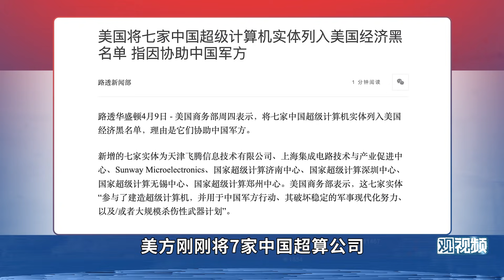这是近2年来第一位访华的美国高官！中美关系能借此"破冰"吗？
美国气候问题特使克里今天抵达上海，他是2019年7月以来第一位访问中国的美国高级官员。但这次访问不是中美关系的“破冰”，美国在加紧与中国的战略竞争和对抗，想把气候合作当成一个单独项目的“小特区”，这让原本应当是“好事”的这次访问多了复杂性，对双方都是考验。